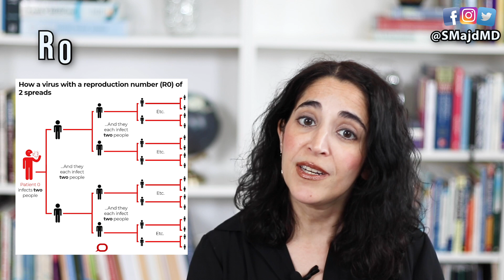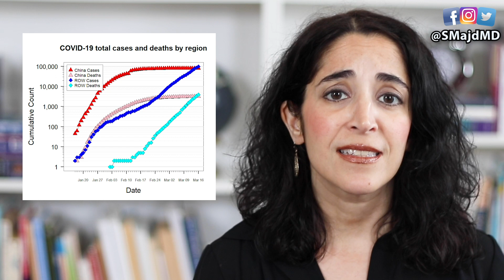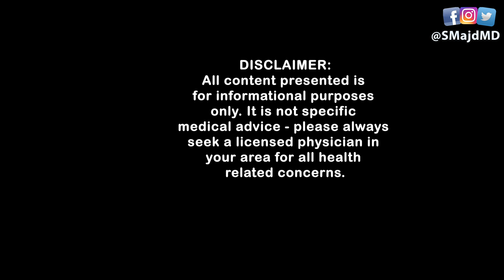COVID19 Update March 2020 (2 Vital Pieces of Information!)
Social distancing -- does it seem extreme? Dr. Majd answers this question using some numbers and visuals, along with reviewing the surprising and vital role that children may play in this COVID19 chaos that on one is really talking about.

Majd MD – Your YouTube Family Doctor, reviewing what you really need to know about the latest medical topics, news, & headlines.

2. References and Attributions:
Flattening the Curve Comic GIF: by Siouxsie Wiles and Toby Morris
Alternatives to flattening the curve GIF: en:Siouxsie Wiles, en:Toby Morris (cartoonist),
Confirmed cases and deaths reported in Mainland China and the rest of the world (ROW): Author Galerita:
Map of total confirmed cases of COVID-19: author Our World Data,
Person's hands forming triangle: Photo by Ricardo Gomez Angel on Unsplash
Air Droplets:  Photo by Kai Dahms on Unsplash
Playground Sign:  Photo by Jordan Hopkins on Unsplash
Toilet paper hoarding:  Photo by Erik Mclean on Unsplash
Empty Shelves sign:  Photo by Wesley Tingey on Unsplash
School closure:  Photo by Rubén Rodriguez on Unsplash
Mumps:  Via CDC?NIP/Barbara Price from the Centers for Disease Control and Prevention's Public Health Image Library (PHIL), with identification number #130
Colosseum:  by Andreas Ribbefjord via sv:Bild:Colosseum-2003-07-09.jpg
The Brain:  Photo by Robina Weermeijer on Unsplash